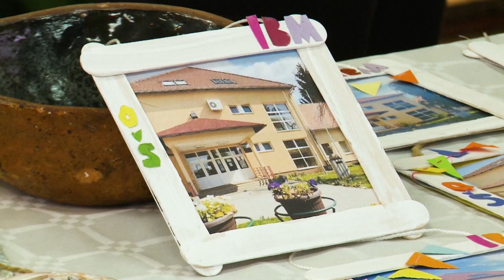Godišnjica Osnovne škole Ivane Brlić Mažuranić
U sklopu obilježavanja stotine godina rada i djelovanja Osnovne škole Ivane Brlić-Mažuranić iz Prigorja Brdovečkog održane su razne aktivnosti. Članovi školske učeničke zadruge također su svima posjetiocima predstavili dio svojeg stvaralaštva.